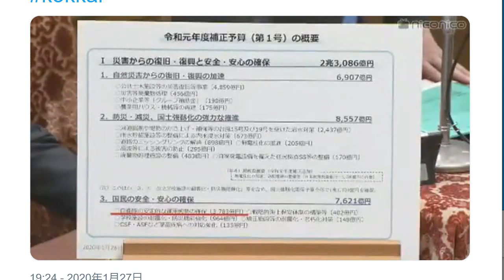立憲民主党・本多平直 暴言連発で大炎上